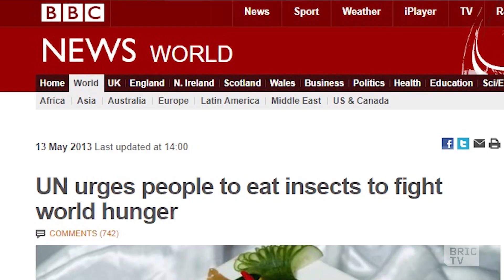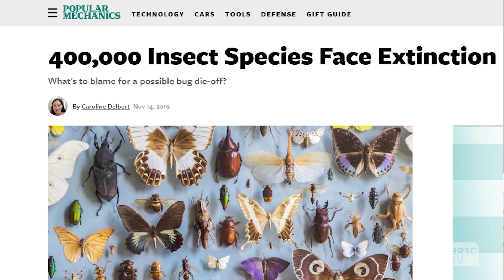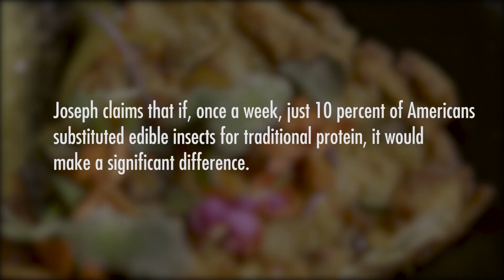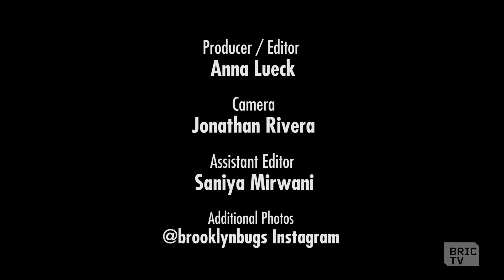Eat a Bug, Save the Planet | Going In With Brian Vines | Ep 505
When it comes to saving the planet, we've all heard of Meatless Mondays- or full-on veganism- as one of the most important changes an individual can make. But what if there was another way?

Join us as we learn to cook with local chef and entomophagist Joseph Yoon, of Brooklyn Bugs, who's made it his mission to bring edible insects-- nutritious, sustainable, and widely accepted outside of the United States-- into the everyday diet of New Yorkers.

Help BRIC build Brooklyn's creative future. Your contribution to BRIC will provide vital support for our contemporary art, performing arts, community media, and education programs in 2020